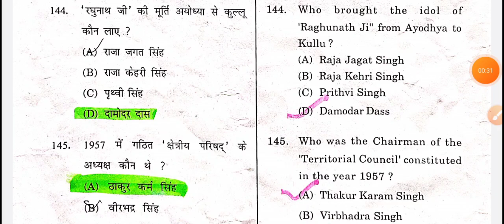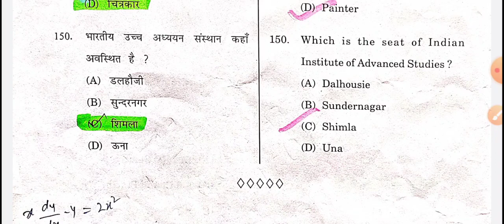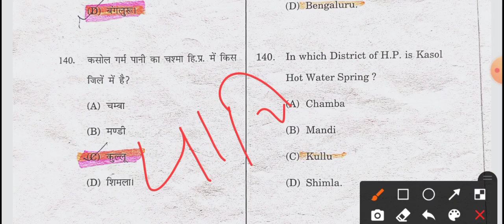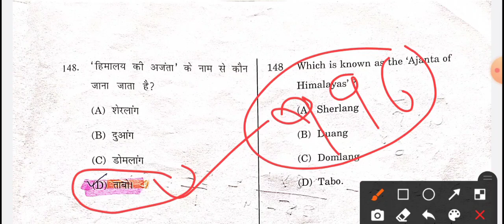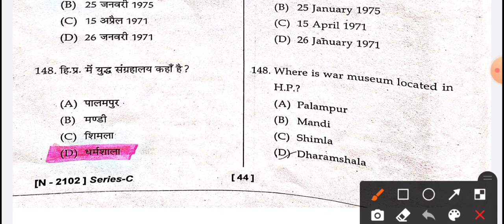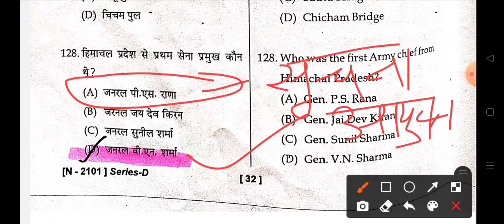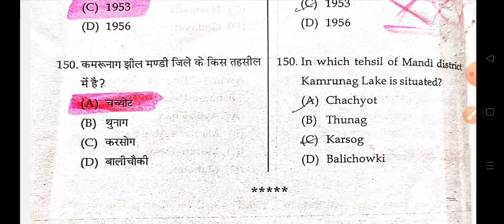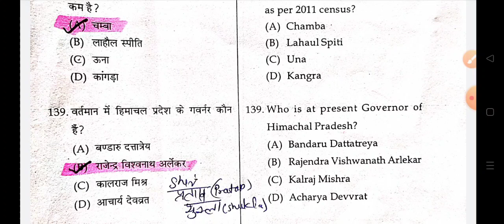HP TET PREPARATION-2023 | HP GK FOR MEDICAL/NON-MEDICAL /JBT/ ARTS/SHASTRI TET EXAMS|HP GK QUESTIONS